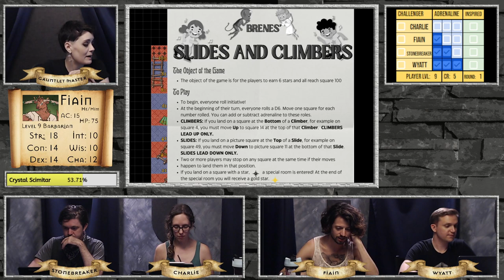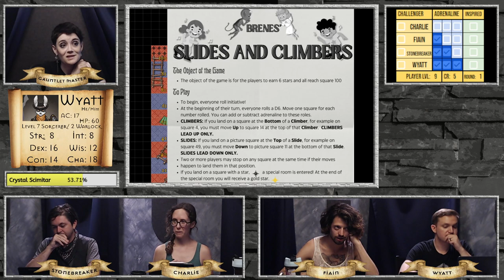The Gauntlet Season 2, Episode 49 - Going Down Underground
The Gauntlet Season 2, Episode 49 - Going Down Underground - Rogue-like DnD

Join us Fridays at 7pm PST for our LIVE audience-interactive DnD show over on Twitch!